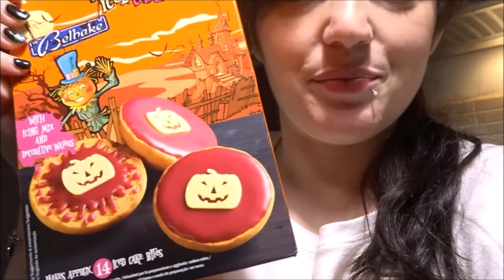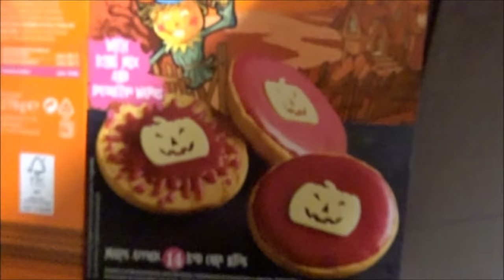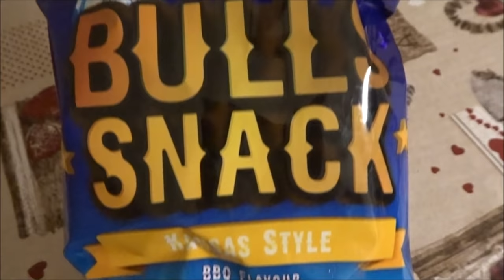HALLOWEEN casalingo e DELUSIONI... // VLOG // Robertina